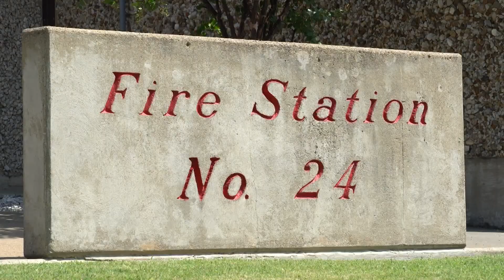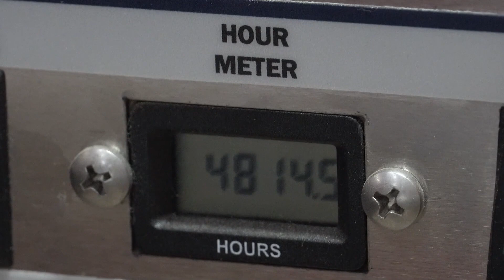Two A/C units donated to Dallas fire station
City fire stations have had multiple problems with maintenance throughout the years.